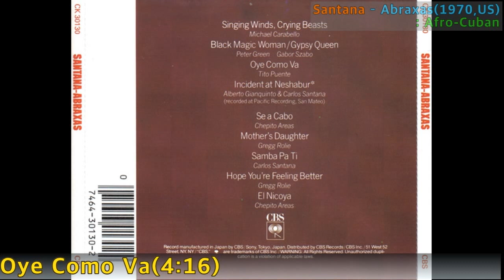[Etc.] Santana - Oye Como Va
Santana - Oye Como Va / Abraxas(1970,US) / 4:16 / Afro-Cuban